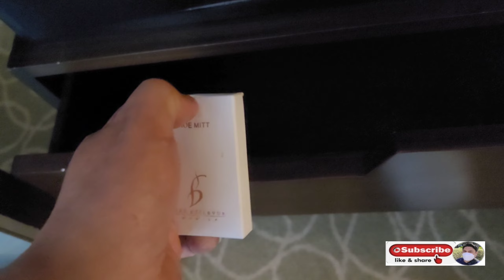Ganito Pala Ang Maranasan mo Kpg Nasa Loob Ka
konting tour lang muna sa aking hotel kung saan 7 days ako mag stay.